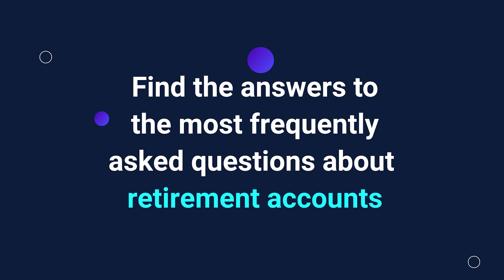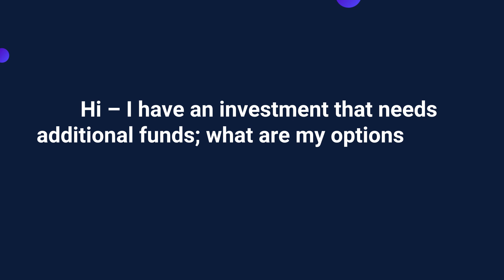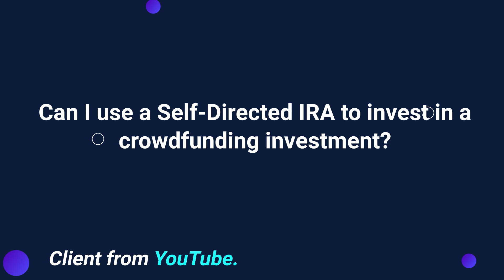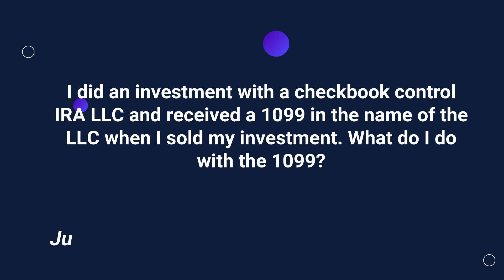ADMAIL 179 | Crowd-Funding Investments, Finding Funds, & more | Client Q&A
Join Adam Bergman, IRA Financial founder, as he answers your questions! Learn about crowd-funding investments with a Self-Directed IRA, receiving a 1099 after selling investments in a Self-Directed IRA LLC, and finding funds for a Self-Directed investment.

✅ Still have questions? Our experts are here to help

About IRA Financial:

IRA Financial was founded by Adam Bergman, a former tax and ERISA attorney who worked at some of the largest law firms. During his years of practice, he noticed that many of his clients were not even aware that they can use an IRA or 401(k) plan to make alternative asset investments, such as real estate. He created IRA Financial to help educate retirement account holders about the benefits of self-directed retirement plan solutions.

IRA Financial is a retirement account facilitator, document filing, and do-it yourself document service, not a law firm. IRA Financial does not provide legal services. No attorney-client relationship exists between the Client and IRA Financial Group, its management, salespersons, or IRA Financial’s in-house legal counsel. IRA Financial provides IRA retirement facilitation service and CANNOT provide Client with legal, investment, or financial advice. Prior to making any investment decisions, please consult with the appropriate legal, tax, and investment professionals for advice.

IRA Financial is not engaged in rendering legal, accounting or other professional services. If legal advice or other professional assistance is required, the services of a competent professional person should be sought. (From a Declaration of Principles jointly adopted by a Committee of the American Bar Association & a Committee of Publishers and Associations.). The scope of Professional Services does not include the costs of any custodian related services.